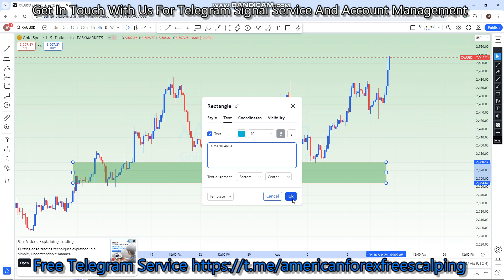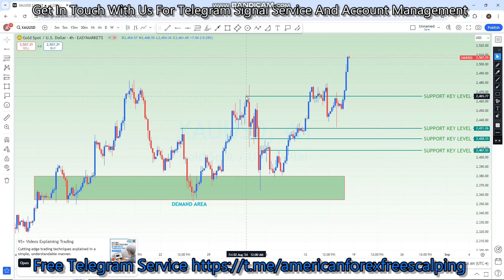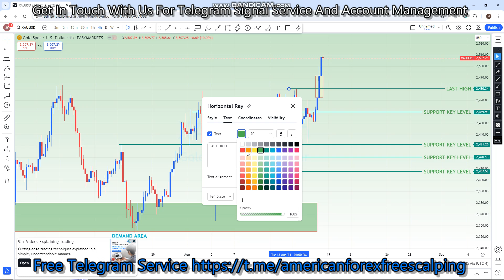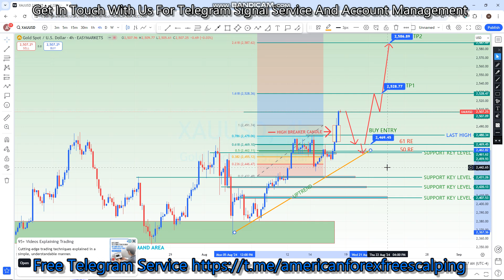GOLD 19 TO 23 AUG 2024 American Weekly Technical | Fundamental Forex Forecast Free t.me Signals